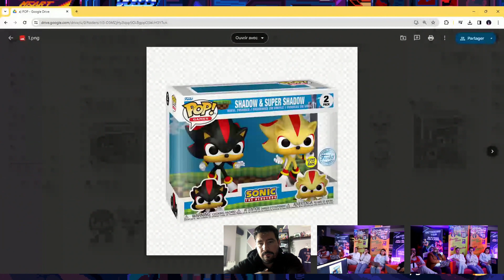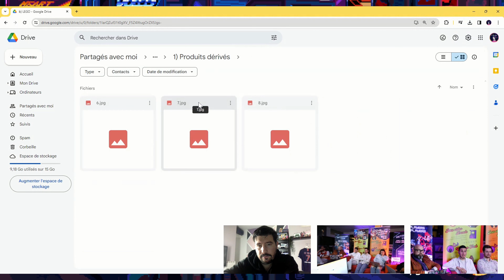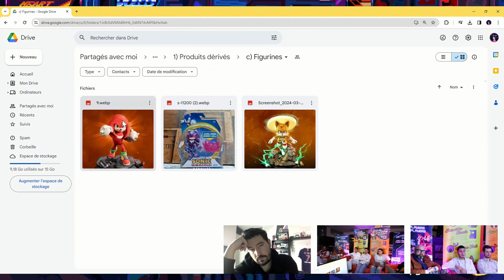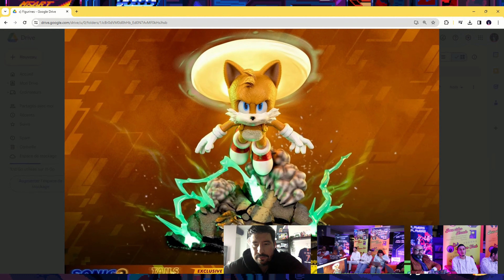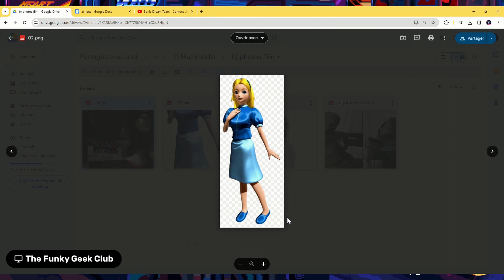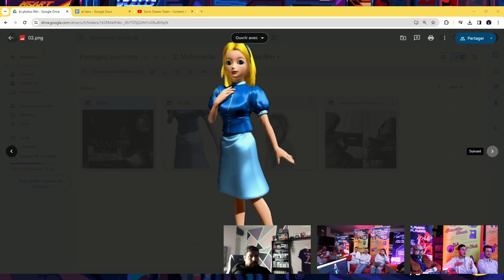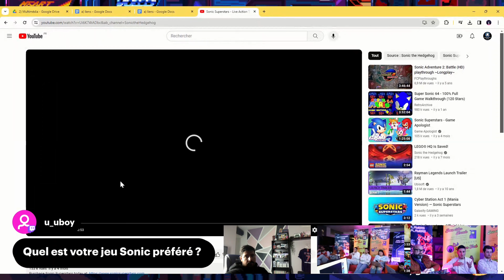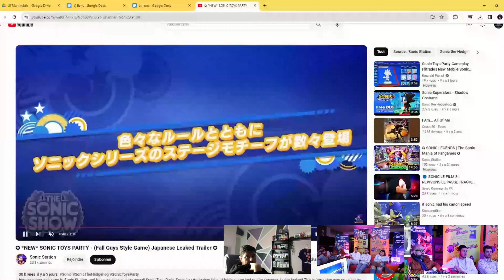Chronique Coup de Cœur de Baris - Mars 2024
Hello à toute la Funky Geek Family !

Retrouvez-nous en direct tous les derniers vendredis de chaque mois à 21h sur Twitch sur notre chaine : thefunkygeeklive.

Il s'agit d'un replay d'une chronique du vendredi 29 mars 2024 : "Coup de Coeur" de Baris, notre fan incontesté de Sonic !

Vous retrouverez sa sélection d'infos exclusives sur le hérisson bleu de SEGA.

Bonne vidéo et n'hésitez pas à LIKER, PARTAGER et COMMENTER cette vidéo pour nous donner de la force :)